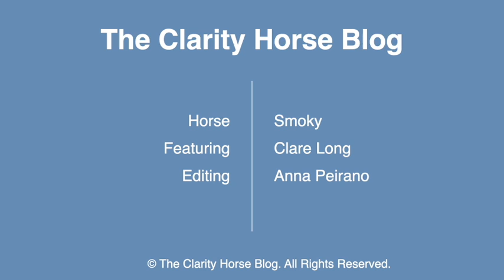"E.A. Mattes Pad" : Products I Recommend and Why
Products I Recommend and Why: E.A. Mattes Pad

An excerpt from Clare's Educational Video Series: "Saddle Fit, Simplified!"

Featuring:
"Smoky" : 9 year old, 15.2hh, black, Percheron/Quarter Horse gelding

Mattes pads are known worldwide for quality and design innovations. With Mattes Couture Collection Saddle Pads, you can create your own look in a Dressage EuroFit Pad by choosing from a wide selection of colors for quilt, sheepskin, binding and piping.

100% natural, high-density, high-quality genuine Suffolk/merino sheepskin molds perfectly to your horse’s back. It eliminates friction, allows air circulation and ventilation and provides superior padding and pressure distribution.

Designed without seams in the saddle area to eliminate pressure points or chafing. The unique shape eliminates pinching and rubbing, and the pommel has extra padding for comfort. Inner core is no-bounce Poly-Flex®. Quilted, heavy cotton top Sheepskin panels with Spine Free®. Please note that each piping is extra. Allow 6-8 weeks for delivery.